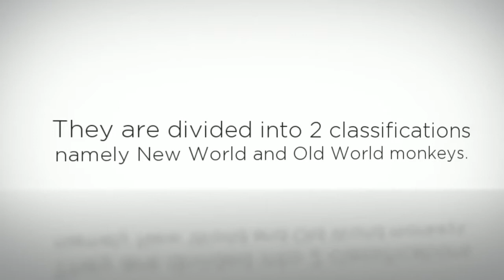Species Of Monkeys -- Monkeys For Kids -- Amazing Animal Books For Young Readers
Monkeys have roughly 260 known living species. They are divided into two classifications namely New World and Old World monkeys.

New World monkeys are described as having flat nosed, have side-facing nostrils, and as well, the only primates having prehensile tails or tails that are able to take hold of something. They are small to medium in vastness.

Marmosets, capuchin, squirrel, owl, howler, spider, woolly and woolly spider monkeys are specimens of New World primates.

Old World monkeys are both arboreal and terrestrial. They have tails that are not prehensile and are mostly possessing anatomical oddities. They munch food of animal and vegetable origin. They are medium to large in vastness.

Baboons, macaques, mandrill, leaf, and hussar monkeys are examples of Old World primates.